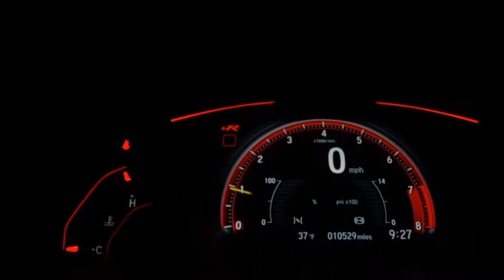CHEVROLET ONIX - 2019 - São José do Rio Preto/SP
Veículo: CHEVROLET / ONIX 1.0 MPFI LT 8V
Ano: 2019/2019
Combustível: FLEX
Portas: 4 PORTAS
Câmbio: Manual
Cor: PRETA
KM: 38.000

✅ Air Bag
✅ Alarme
✅ Ar Condicionado
✅ Ar Quente
✅ Desembaçador Traseiro
✅ Direção Hidráulica
✅ Encosto de Cabeça Traseiro
✅ Freio ABS
✅ Rádio
✅ Rádio e MP3
✅ Travas Elétricas
✅ Vidros Elétricos
✅ Limpador Traseiro
✅ Trio Elétrico
✅ Entrada USB
✅ Porta Copos
✅ Retrovisor Retrátil
✅ Som Original